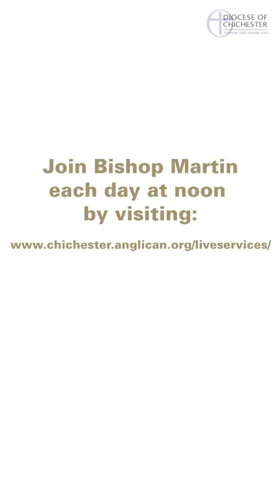On the Feast of the Ascension, Bishop Martin introducing 'Praying for the diocese: Thy Kingdom Come'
These daily services at 12 noon will be available to watch